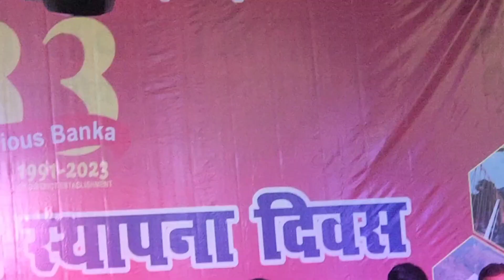#🌹Jila Sthapna Divas🌹program@ जिला स्थापना दिवस [बांका]🙏🌷🇮🇳🌷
sthapna Divas
Banka jila
program
sabhi vibhag dwara participate
Anya Ranga rang karyakram
need to sangeet
swagat gan bhajan aadivasi dance
vibhinn sandesh deti Hui rangoli
sabhi schooli chhatraon
sabhi anganbadi sevika
sabhi ICDS karmchari
 DM sir AVN depot mam
bacchon dwara fancy dress competition
healthy baby show competition
cycle race,
music chair race
Anya prashasan program
godh bharai program